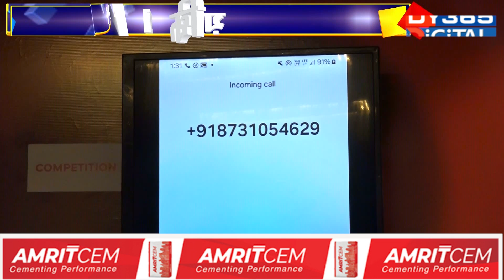Spam কল বা SMS-এ আপোনাক বিপদত পেলাইছে নেকি?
চিন্তা নকৰিব, এয়াৰটেল গ্ৰাহকৰ বাবে এটা সু-খবৰ
এয়াৰটেল গ্ৰাহকে চিনাক্ত কৰিব পাৰিব Spam কল